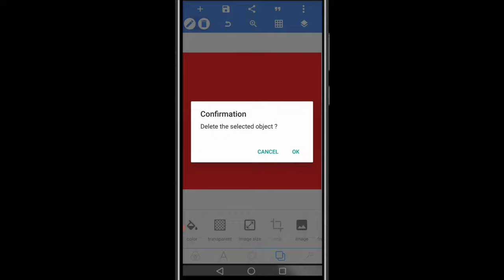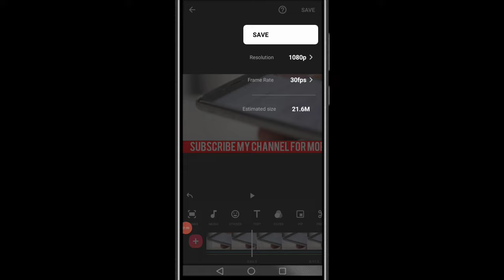how to add scrolling text in inshot || how to add scrolling text in video like news channels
Hi Friends!
In this video we will learn how to add scrolling text in inshot and  how to add scrolling text in video youtube

______Detail______

In this video I am show you how to add scrolling text using inshot app in our video for youtube channel

Download 🔗🖇️ 🔻

Inshot
Come On Instagram for App

Thanks